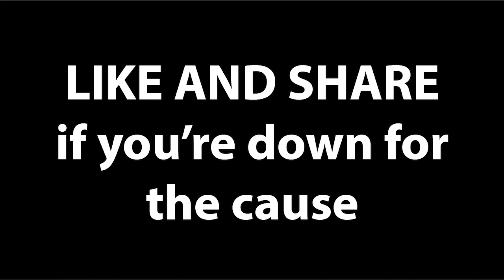Why Black Panther Shouldn't Win Best Film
Black Panther was nominated for Best Film. I beg to differ.